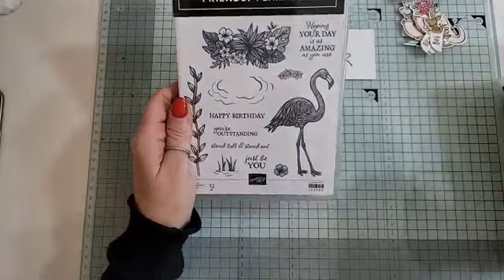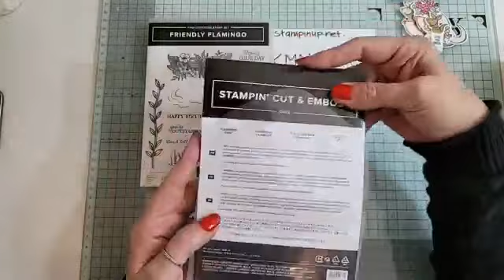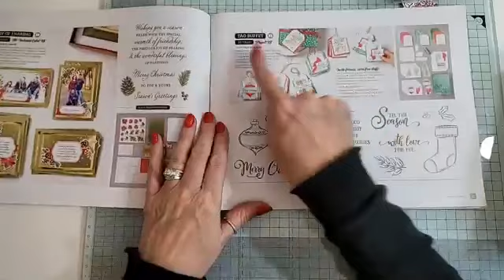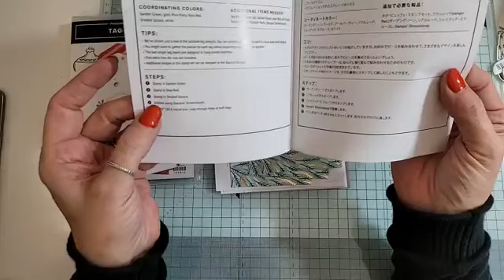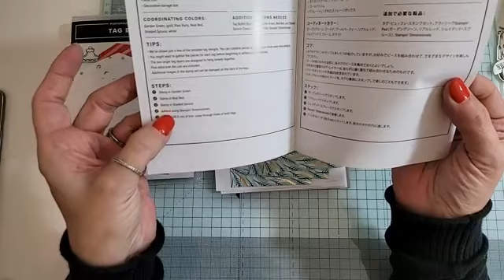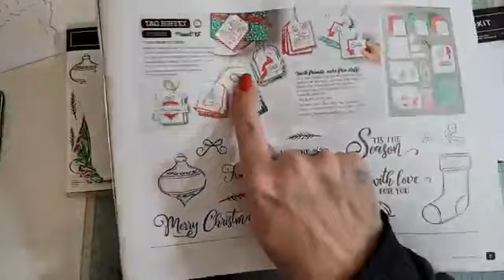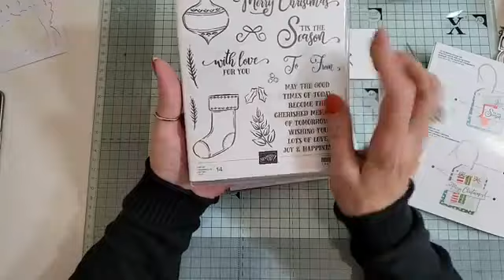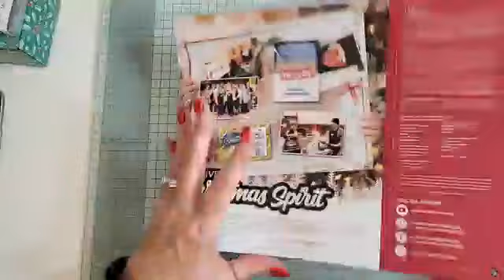Stampin up new products from our mini catalogue 2021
channelle wise on facebook
facebook group "Channelle's Little Stampers"
Supplies shown in the video
Stamp Block Bundle #118491